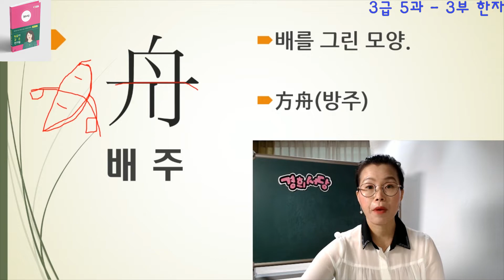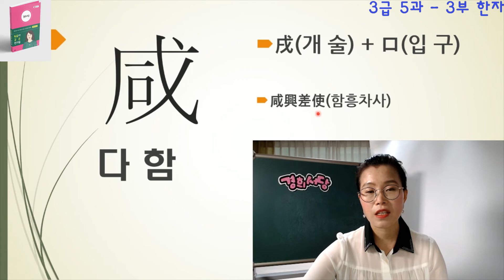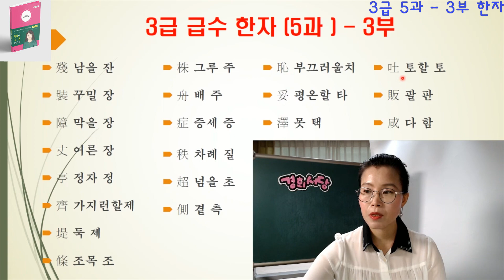3급 5과 - 3부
◈책 명 : 경희서당 (독음이 같은 한자들)
◈출판사 : 좋은땅
◈정 가 : 28,000원 (온라인 구매시 25,200원) 배송비 무료
◈페이지 : 648페이지